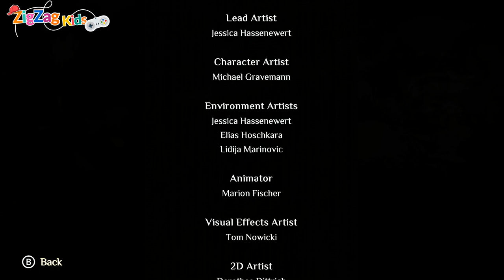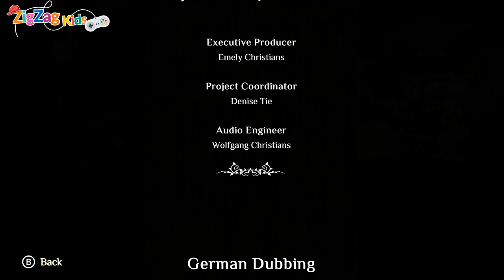bayala A Magical Adventure | All Cutscenes Movie Game | ZigZag Kids HD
bayala - the game based on the movie. Plunge into the magical world of fairies!